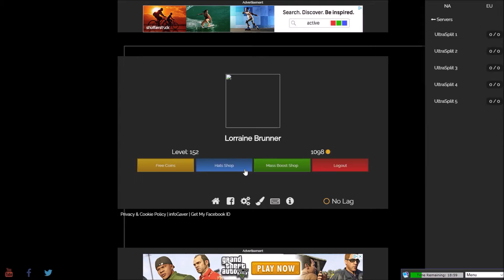Another 2 clips for Desire's com clips vid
PS. this is supposed to be unedited because it's for Desire's com clips vid NOT a montage. i'm trying to get as many clips in as i can to advertise myself, and i thought Desire's video would be a great opportunity